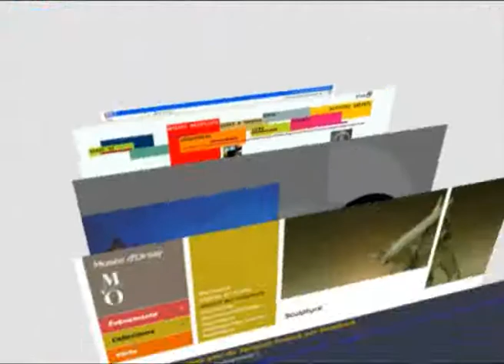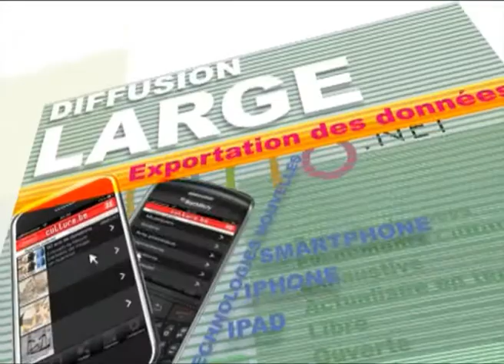Plurio.net: Imaginez la culture à votre façon! (Kultur der Großregion - Culture en Grande Région)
Vous êtes acteur culturel en Grande Région (Lorraine, Wallonie, Luxembourg, Sarre, Rhénanie-Palatinat)? Vous avez besoin de contenus culturels pour dynamiser le site web de votre commune, de votre centre culturel, pour votre application pour téléphone mobile ou encore pour publier un agenda culturel imprimé? Dans ces cas, ne tardez pas à vous connecter à plurio.net et imaginez la culture de la Grande Région à votre façon!